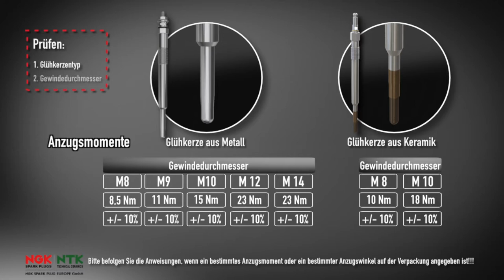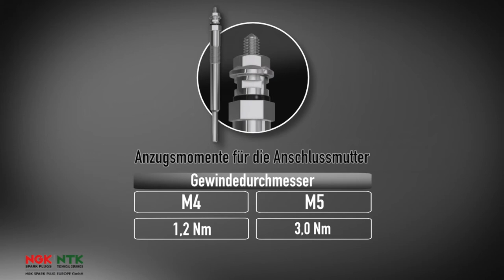NGK Spark Plug Europe | Glühkerzen Dreh- & Anzugsmomente by GÖHRUM Fahrzeugteile GmbH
NGK Spark Plug Europe | Glühkerzen Dreh- & Anzugsmomente

EIN TEIL DES ERFOLGS:
- Handelstreue
- klare Sortimentspolitik

GÖHRUM Fahrzeugteile GmbH
Ulmenstr. 19
71069 Sindelfingen